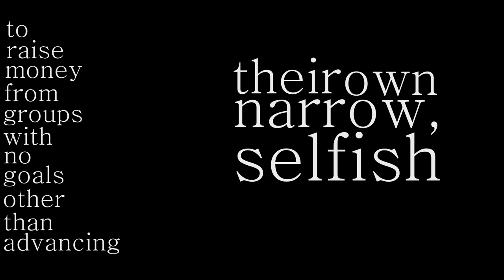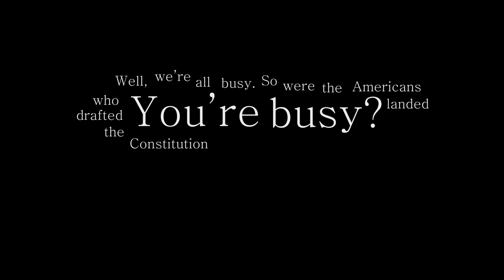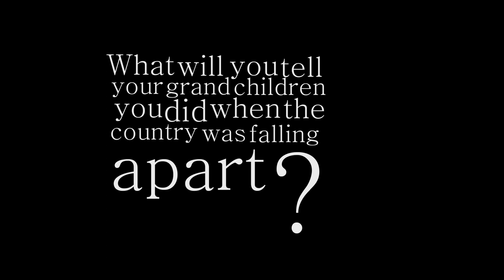The Centrist Movement - Kinetic Typography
The Centrist Project is an organization that transcends party politics in order to support excellent moderate candidates who will restore functionality to Congress and fulfill their obligation to the people.

More than just an organization dedicated to reform, the Centrist Project is dedicated to principles of the 21st century. A new century requires new innovation in political thought and policy, and the Centrist Project embraces this concept in its core principles, taken from the best of both parties.